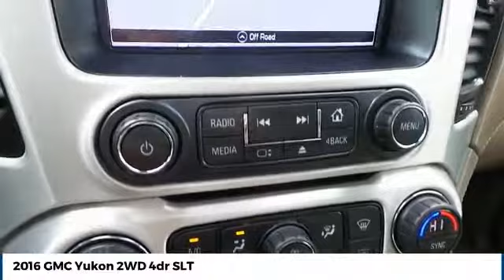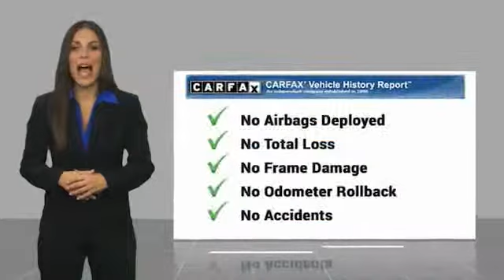2016 GMC Yukon Street Volkswagen of Amarillo Presents TC3722A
2016 GMC Yukon 2WD 4dr SLT

Street Volkswagen
8707 Pilgrim Drive

NOTITLE